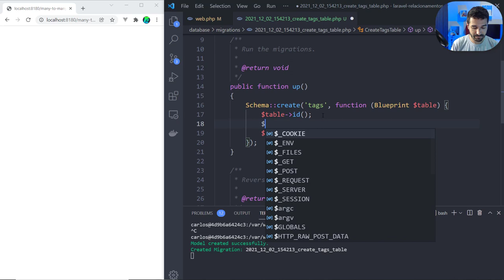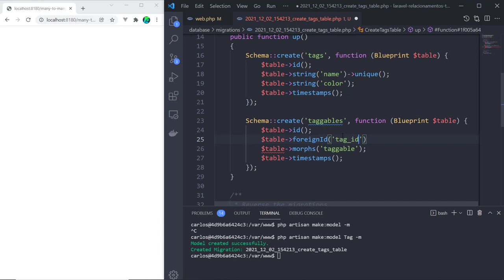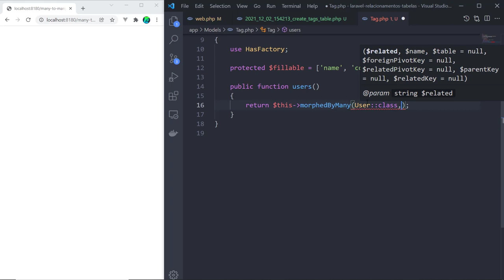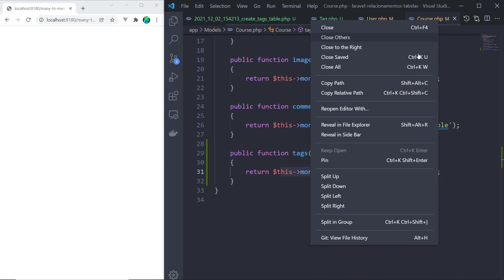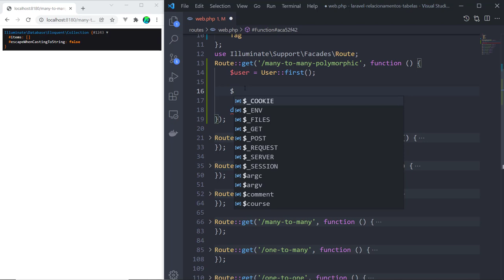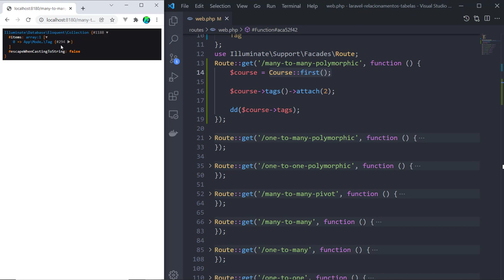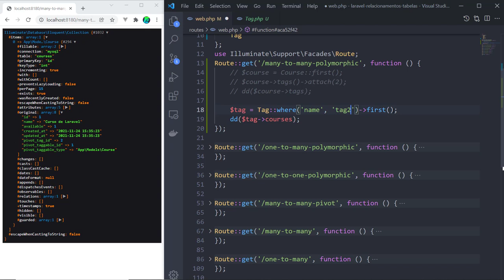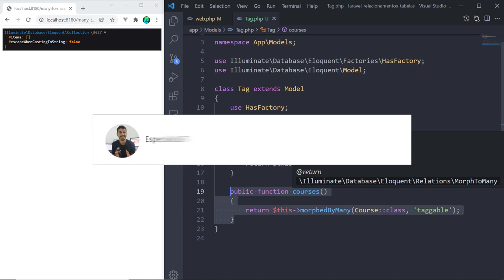11 - Laravel Relacionamento Polimórfico - Many to Many